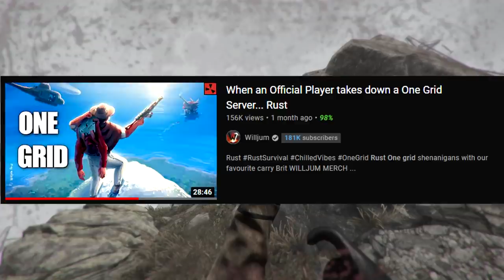THE GREAT ISLAND SIEGE (Rust Movie)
In this video, we try the Rust island trend, except we find ourselves raiding a clan that gives us the biggest counter attack on our own base that we have ever seen. The raid was a long hard fight, but who will win?